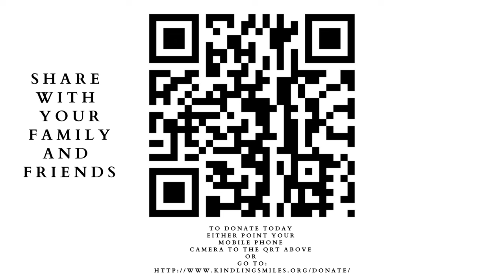Kindling Smiles - Ramadan 2023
Asalaam Alaikum dear sisters and brothers,

As we embark on the holy month of Ramadan, I urge you to open your hearts and donate generously to Kindling Smiles, a nonprofit organization dedicated to improving the lives of street children and Afghan refugees in Pakistan.

For the past seven years, Kindling Smiles has been providing free quality education, clothing, and food to those in need. This California-based organization has made a significant impact on the lives of countless children, including a child without an arm who received a bionic prosthetic arm and a child with a tumor in his head who received life-saving medical treatment.

Through their hard work and dedication, Kindling Smiles has been recognized by major media outlets such as BBC, Voice of America, and Pakistan National Television. Their efforts have brought hope and joy to those who are in desperate need of it.

But Kindling Smiles cannot do it alone. They need our support and generosity to continue their life-changing work. As we celebrate the month of Ramadan, let us remember the importance of charity and giving back to those less fortunate than ourselves.

By donating to Kindling Smiles, you can make a real difference in the lives of children who have no one else to turn to. Your donation can provide a child with a warm meal, a new outfit, and an education that can change their future.

I implore you to give generously to this worthy cause. Your donation can bring smiles to the faces of those who need it most. Let us come together to make a positive impact in the world and help make a difference in the lives of those who need it most.

Thank you for your kind consideration and may this Ramadan be filled with blessings and abundance. Ramadan Mubarak!

Sincerely,
Shakeel Rehman
Founder, visionary and CEO, Kindling Smiles and Shaheed Haroon Academy